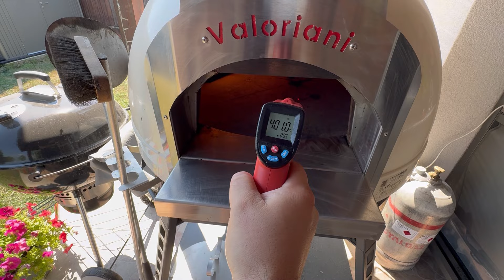Valoriani sütés - Második fokozat | Valoriani Baby 75 | Zsolt Kámán - Pizzaiolo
Második fokozatra kapcsoltunk a Valoriani sütésben! Krisztián és a csapat egésze belelkesedett az első próbálkozás után, hogy milyen csúcs élmény, ha ilyen gyönyörű csodakemencével készíthetünk együtt pizzákat. Gyakorlás, tapasztalat szerzés, új dolgok és ismeretek felfedezése, tanulás egymástól, inspiráció, avagy igazi nápolyi pizzás élmény jó társaságban! Erről szól ez a pizzamozi, amibe így ti is bekapcsolódhattok!
... és ez még csak a második fokozat!

Valoriani Baking - Second Gear | Valoriani Baby 75 | Zsolt Kámán - Pizzaiolo
We've switched to second gear in Valoriani baking! After the first attempt, Krisztián and the entire team got excited about what a great experience it is to be able to make pizzas together with such a beautiful miracle oven. Practice, gaining experience, discovering new things and knowledge, learning from each other, inspiration, so a real Neapolitan pizza experience in good company! This is what this pizza cinema is all about, and for sure also get you involved!
... and this is only the second gear!